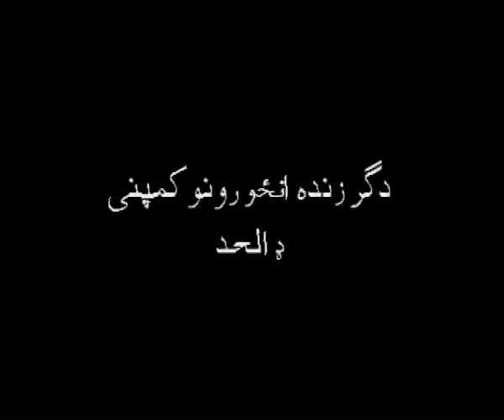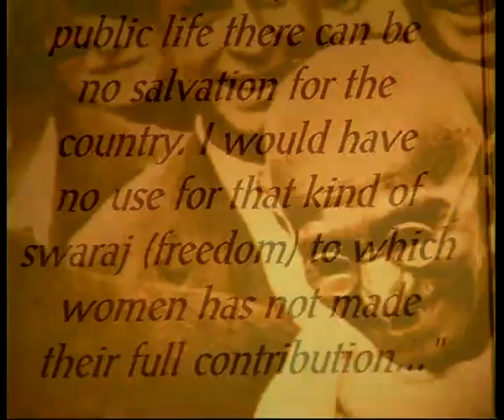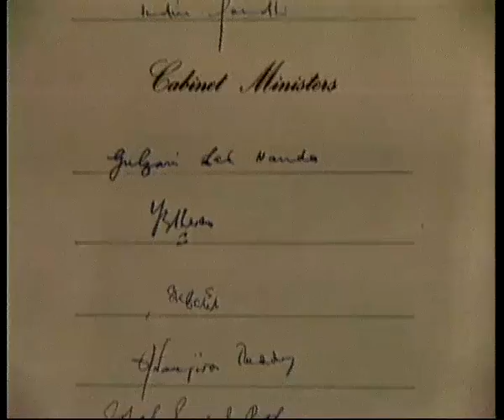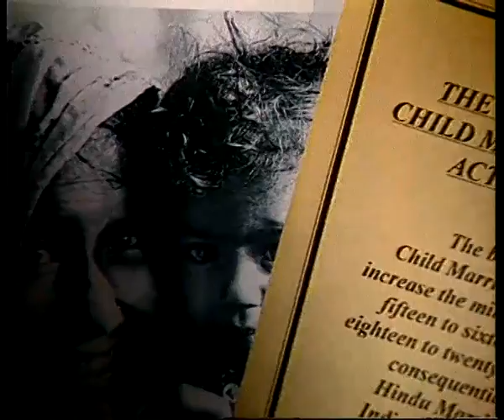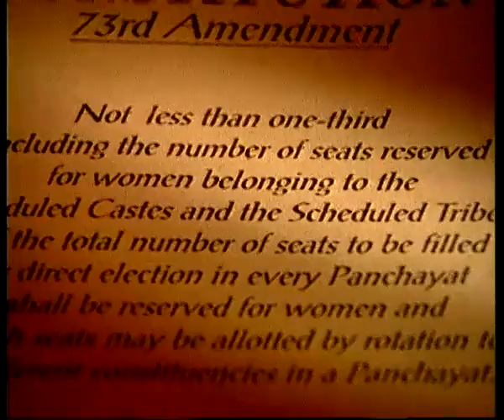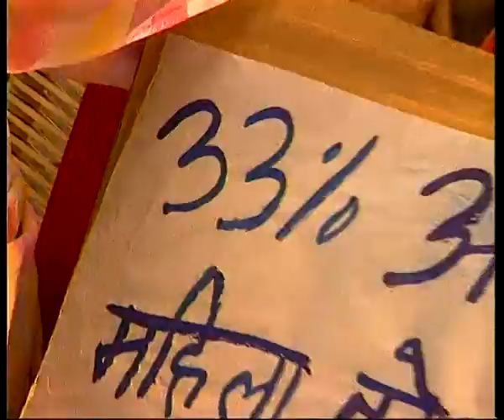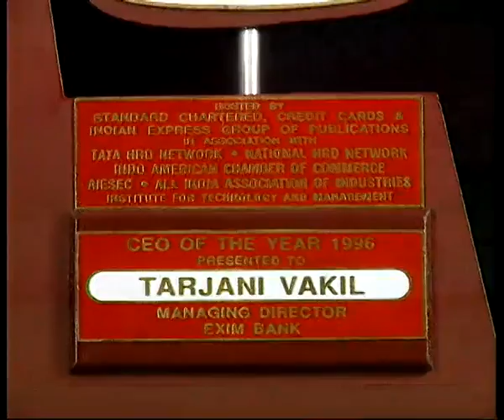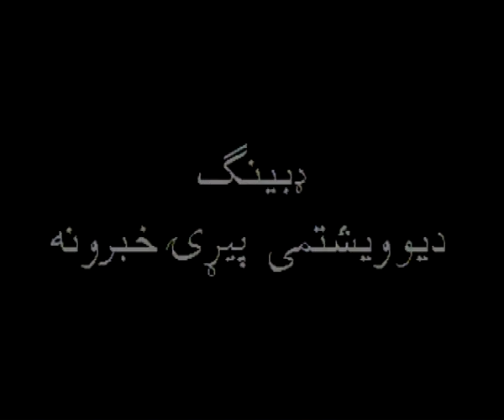The Making of a Nation Part 6: Women and the Nation (PUSHTO)